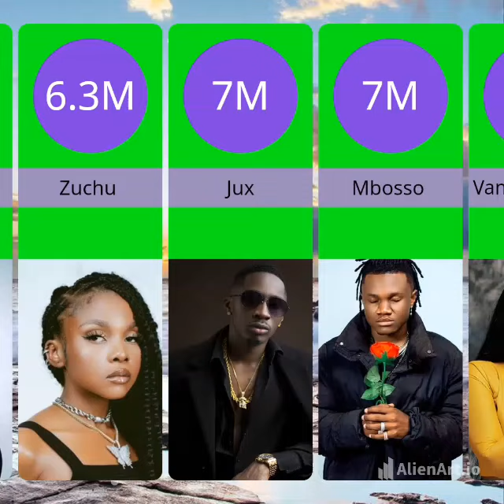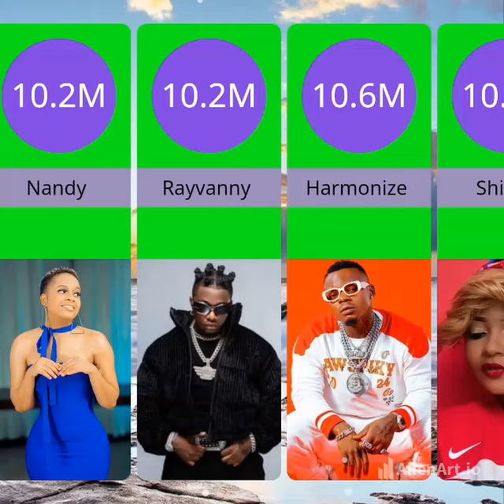wasanii wa bongo fleva wanaoongoza kwa followers wengi Instagram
ur cristiano
harmonize
bongo instrumental beats
bongo beats instrumental
biti za bongo fleva
alikiba
rayvanny
diamond platnumz
zuchu
nandy
baibuda beats
bongo beats
type beat
tanzania
mbosso
marioo
ur christiano
music
trending
diamond
wasafi
wasafi media
ur • cristiano
trending music
burna boy
davido
kingkiba
d voice
zouk instrumental beats
bongo instrumental
controla_bongo fleva x zouk beat x r&b beat instrumental beat
afrobeats
zouk instrumental
instrumental bongo flava
crown media
bongo fleva beat instrumental
aslay
amapiano beat instrumental (diamond platnumz type beat)
tetema
wizkid
baibuda instrumental beats
highlights
bongo mix 2024
founder tz
founder new song
founder tz niepushie
founder tz ntatokaje
ongo beats
africa
bongoflava
kenya
bongo flava instrumental beats
kwangwaru
usemi sina
swahili music
afropop
simba sc
yanga sc
azam media
millardayo
ova
jay melody
professor jay
rema
ibraah
wana
kwaru
hakuna kulala
raha
nisamehe
bedroom
miss buza
jeje
gere
bachela
dodo
yope
yope remix
afro east
wcb
tamba
na nusu
mama
corona
lava lava
the story book
mauzauza
ashua
dj shinski
amaboko
nyumba ndogo
sukari
mwambieni
new music
music video
simba
yanga
love
bongo mix
song
ololufe mi bongo mix
phina manu
manu
phina new song
phina sisi ni wale
phina tititi
phina songs
phina
hivi ni kweli
the storybook
good morning
for you
saraphina
in love
phina natamba nae
azamtv
phina we huogopi
new bongo mix 2024
latest bongo mix 2024
best bongo mix songs
azamtvmax
bongo latest mix 2024
gachagua
citizen tv
dj ivan
dj kelden
latest bongo mix
best of bongo hits 2024
top bongo mix
bongo video mix 2024
new bongo mix video
new bongo mix
natamba nae phina
mazoea bongo mix
east africa bongo mix
wasafi tv
dj lyta
dj olemacho mixes
bongo mix 2024 new songs
bongo remix songs
best bongo mix 2024
dj 38k bongo mix
dj lyta bongo mix 2024
dj shinski bongo mix 2024
bongo mix 2024 valentine edition
bongo flava exclusive mix
misso misondo
fallen angel
yule remix
diamondplatnumz
tubariki
faraway
sensema
mrbeast
tshwala bami
txc
yebo
south africa
leemckrazy
namtaka
new
clam
chino kidd
afrobeat
amapiano
popular
young lunya
jux
nigeria
lol
calm down
timeless
single again
maua sama
azamsports
azamtvtyoutube
i miss you
teamo
flowers
viral
magoli
life
lavalava
live
vlog
siri
starter ep
yammi
ommy dimpoz
sns tanzania
highlights of simba na yanga
derby kariakoo
bongo5
simba sc tanzania
yanga tv
simulizi na sauti
cheka tu
clam vevo
ayoma media
asake
ayra starr
kenya music'
willy paul pozee
sns
nahodha video
gossip
clamvevo
dida wasafi
ccm
sns vip family
swahili
kenya music
professor jay - bongo dar es salaam
diamond planumz
lady jaydee
totorimi video
totorimi
billnass
whozu the entertainer
andaskoo
whozu
whozuandaskoo
whozu andaskoo
jana na leo
the switch
sports arena
wasafi digital
zuchu antena
lady jaydee songs
crown fm
crown tv
news video
lady jaydee old songs
bongofleva honors
bongofleva
diamond platinumz
diamond platinumz mix
marioo videos
hakuna matata
chinnokidd
ova video
best of diamond platinumz mix
best of diamond platinumz mix 2024
oldschool bongo mix 2024
oldschool bongo mix
oldschool bongo
unanichekesha
wasafi fm
best of diamond
marioohits
marioosongs
marioonewmusic
marioomusic
omaryallymwanga
thisismarioo
marioo255
mariooofficial
diamond old songs
diamond platinumz oldschool songs
diamond platinumz old songs
diamond platinumz old songs mix
uganda
old bongo songs
oldschool bongo songs